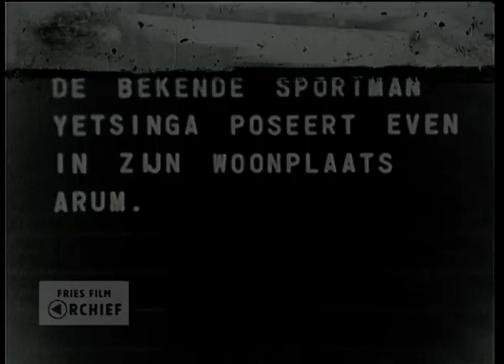Elfstedentocht, 1941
Datering: 1941
Titel: Elfstedentocht
Maker: Gerrit Aalfs
Samenvatting inhoud:
Een verslag van de Elfstedentocht van 1941.
Bronformaat: Film
Kleur: Zwart-wit
Geluid: Nee

Referentienummer: AV0075